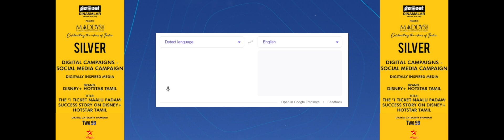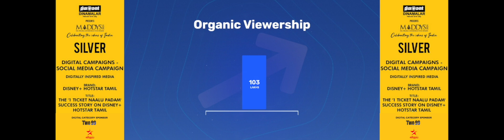Dinamalar MADDYS|Silver|Digitally Inspired Media|Digital - Social Media Campaign|ID:DCSOCMC-0010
Brand:Disney+ Hotstar Tamil|Campaign Title:The '1 Ticket Naalu Padam' Success Story on Disney+ Hotstar Tamil|Campaign Objective:The challenge was clear: engage Gen Z audiences for a span of 50 days coinciding with the launch of four new films on Disney+ Hotstar Tamil. The goal was not just to attract viewers but to convert them into subscribers by showcasing the platform's value.